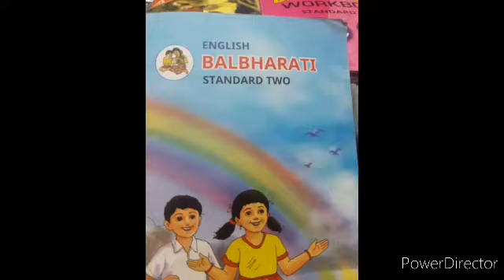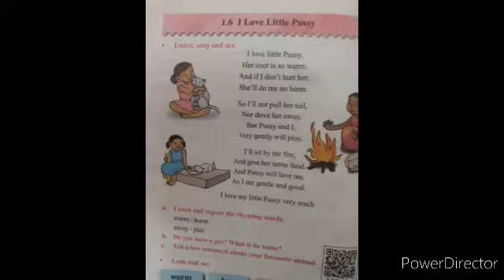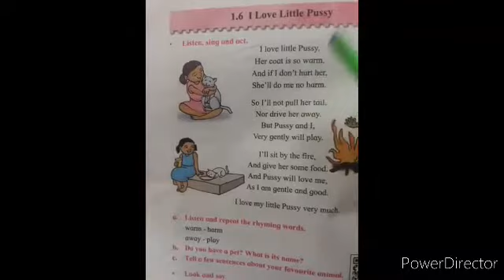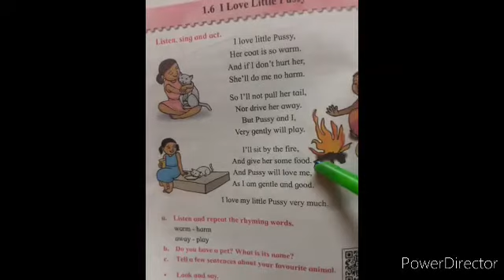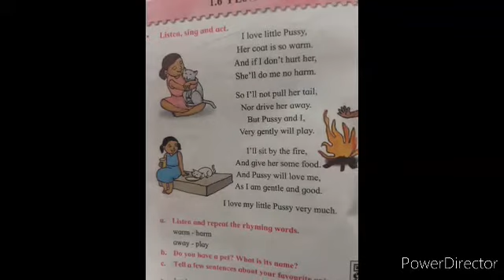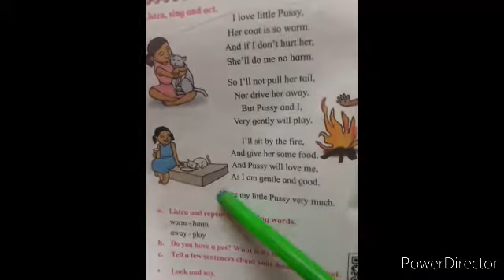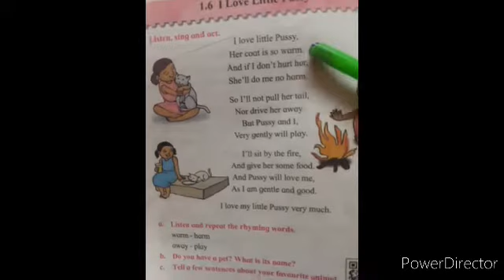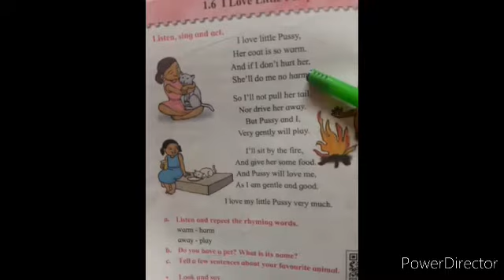Std: 2nd Sub: English 1.6 I Love Little Pussy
In this poem, we are going to learn about a pet cat named Pussy.